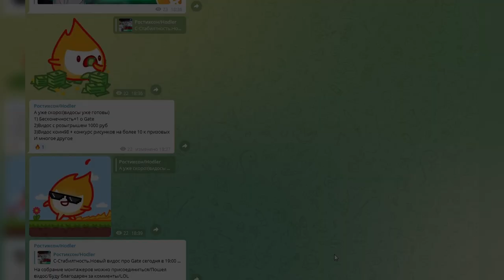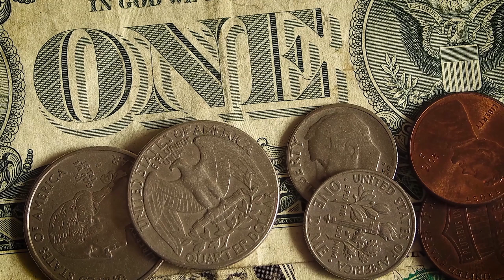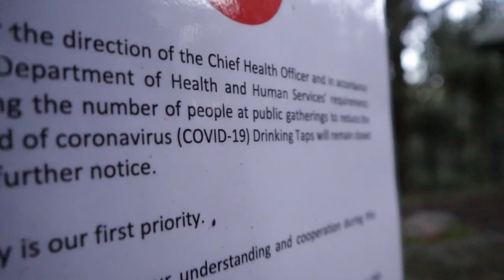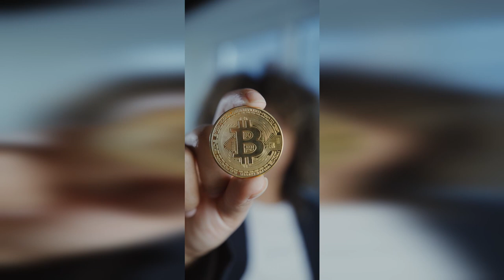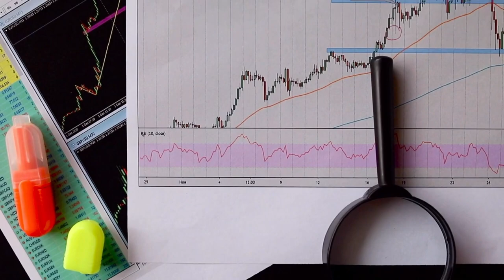😻ТЕОРИЯ МАРЖИНАЛЬНОЙ ТОРГОВЛИ С ПРИМЕРАМИ Совместно с Gate io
Всем Привет!Я покупаю криптовалюту)
СОВЕТЫ начинающим:
1)Начните со спотового рынка,а только потом переходите на фьючерсы и что-либо подобное(лучше через месяц).
2) Покупайте только на ту сумму,которую вы можете потерять,и будьте готовы ждать.
3)Изучайте графики,смотрите на недельный,месячый график,и вы примерно поймёте на каком этапе находится сейчас монета,и если она на максимуме,стоит ли ее покупать?
4)Стоит ли покупать новые монеты?Да!Но нет!Более 90% может потерять свою стоимость в разы,поэтому лучше начните с топ 10 криптовалют,топ 50 максимум!
6)На рынке,как и в жизни,что-то модно,а что вышло из моды,а что-то выйдет из моды,а что-то будет вечно...Будьте аккуратны)
7)Если вы потеряли деньги,не пытайтесь через секунду  восстановить и приумножить,лучше сделайте паузу.
8)Будьте аккуратны с новостями,у каждой новости есть свой автор и свой выгодоприобретатель..
9)Не верьте в вечный рост
10)Помните зачем вы пришли,за прибылью!
11)Точно знающих будущее не бывает!)